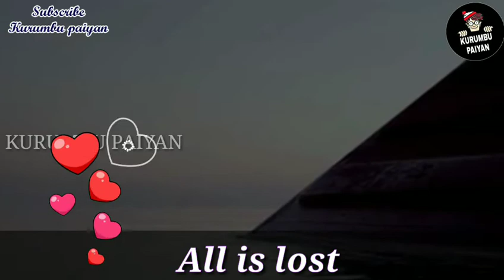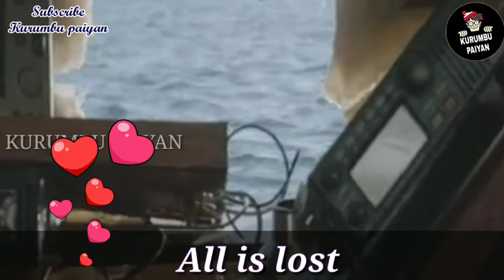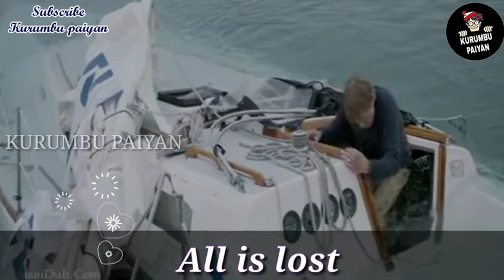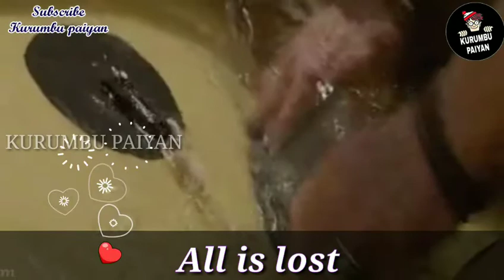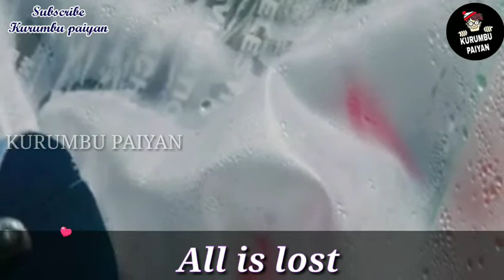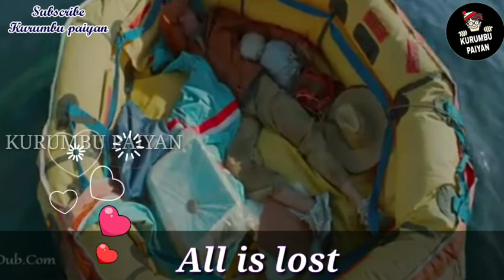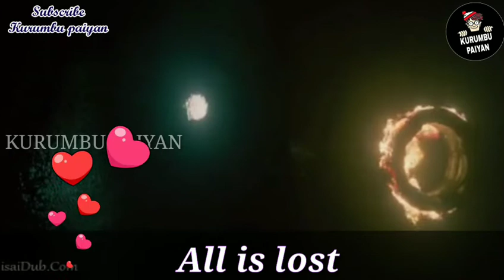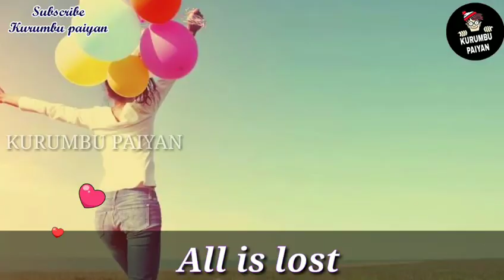தனியாக நடுகடலில் உயிருக்கு போராடும் ஹீரோ| All is lost | Motivational Survival Movie | Kurumbu Paiyan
Every Movies are with there own story line with great message. here am addressing the the message of the story without conveying the entire story. that may help you to understand the movie. In this video you may get some ideas on the 1996 American comedy Movie "Jack"
Every one like to grow fast in their life but, what happens when a child grows four times faster than others... check the video to know more

All Is Lost is a 2013 survival drama film written and directed by J. C. Chandor. The film stars Robert Redford as a man lost at sea. Redford is the only cast member, and the film has 51 spoken English words. All Is Lost is Chandor's second feature film, following his 2011 debut Margin Call. It screened out of competition at the 2013 Cannes Film Festival.

The title of the film is a nod to E. W. Hornung's observation that when courage is lost, "all is lost".

Among many honors, the film was nominated for an Oscar for Best Sound Editing (Steve Boeddeker and Richard Hymns) and won the Golden Globe Award for Best Original Score (Alex Ebert). Redford was nominated for his own Golden Globe and won the New York Film Critics Circle Award for Best Actor.

"Have a Smile on your face and always be happy...! Spread your love and happiness everywhere..! "

I will remove the content immediately or we are ready to give the revenue that we made from the video. Because we are spending oceans of times to achieve our dreams. That's includes many life.

Tags & Keywords
In this channel, we will post best